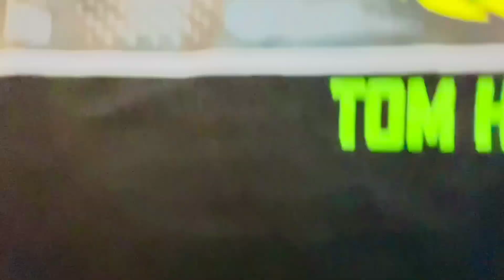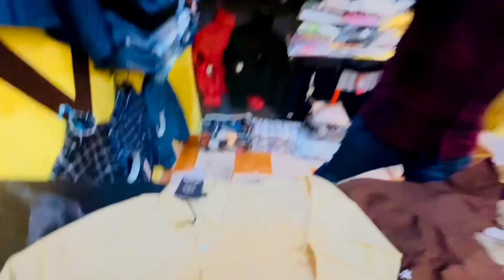Premium quality printed T-shirts ❤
Kwaberry stylis .     REFLACTOR
Tshirt & Pant Both Offer Available 🔥

✅CASH ON DELIVERY AVAILABLE ALL OVER
INDIA
Best in quality @low price
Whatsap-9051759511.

kwaberry,kwaberry.in,kwaberry. In
.  Best premium quality tshirt. pant.
pants.